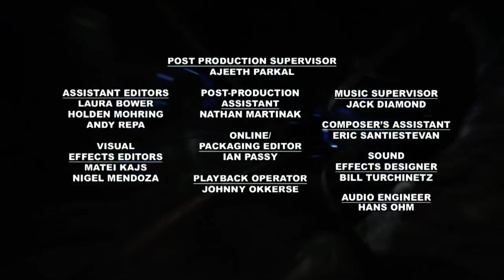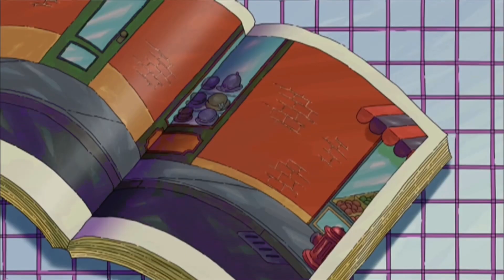PBS Kids Program Break (2021, KEDT-DT1)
if you wish to edit, copy or upload one of my videos, please ask or give permission before doing the following. thanks!